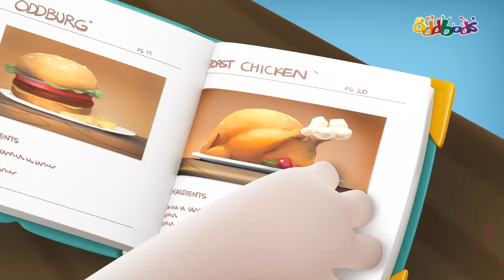Oddbods | Semasa Saya Membesar..? | Kartun Lucu Untuk Kanak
Oddbods bermimpi siapa mereka dan apa yang akan mereka akan lakukan semasa mereka besar. Mereka ingin melancong, mendapatkan pekerjaan yang menyeronokkan dan mungkin mencari cinta sejati mereka.

Mengenai The Show: ODDBODS
Oddbods adalah satu siri televisyen komedi animasi CGI yang memenangi anugerah dihasilkan oleh studio One Animation di Singapura. Rancangan Oddbods melihat kehidupan seharian - melalui tujuh keperibadian yang berbeza - semua memakai pakaian berbulu cerah. Dengan selera untuk cinta, ketawa, kemusnahan, dan drama - sediakan diri anda untuk apa sahaja dan segalanya. "

"Watak utama:
Newt
Manis dan comel, Newt paling muda 3 hari daripada Oddbods!
Jeff
Jeff tidak sabar dan tidak bersuara dengan teliti, Jeff menyukai susunan dan disiplin dalam semua yang dilakukannya.
Zee
Zee merujuk kepada dirinya sebagai mudah dan sentiasa senang hati. Orang lain merujuk kepadanya sebagai seorang pengotor yang menjijikkan.
Pogo
Seorang pengagum, Pembuat masalah, Menjengkelkan, Panggil dia apa yang anda suka, Pogo tidak peduli.
Slick
Hebat yang dipersonifikasikan - Slick adalah hipster. Berdiri bukan pilihan jika anda mempunyai irama.
Fius
Di bawah sut berbulu terang itu adalah seorang lelaki alpha sebenar, walaupun pendek dia memiliki kekuatan yang luar biasa!
Bubbles
Penuh kegembiraan dan kebahagiaan - Bubbles adalah perumpamaan hidup seperti sinar matahari.